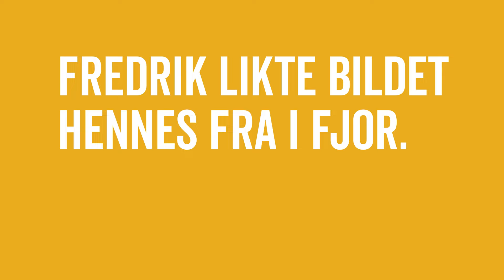Møllerens Urkraft YT Fredrik 1920x1080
Møllerens Urkraft